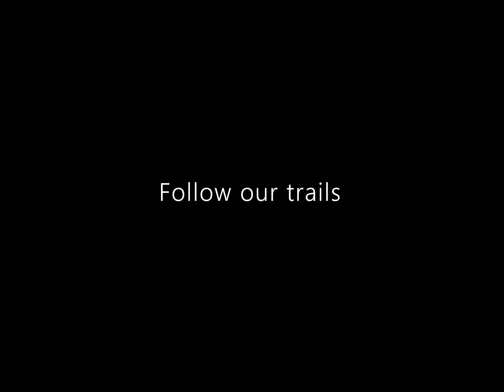Fall for Wallace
Fall is calling. What's your answer? Visit Wallace, Idaho. Interstate 90 Exits #61 & 61. Online at WallaceId.fun